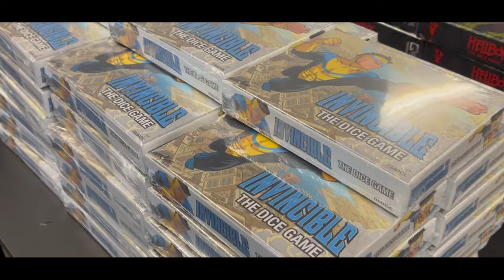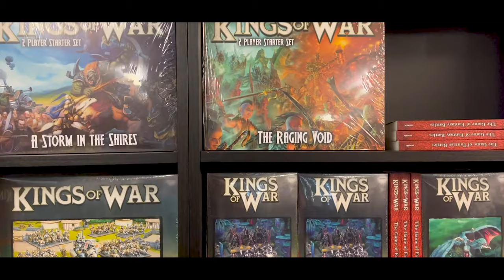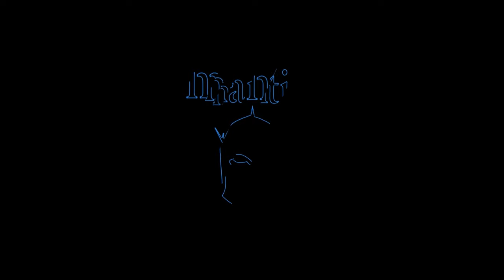Mantic Open Day 2023 - Behind the Scenes